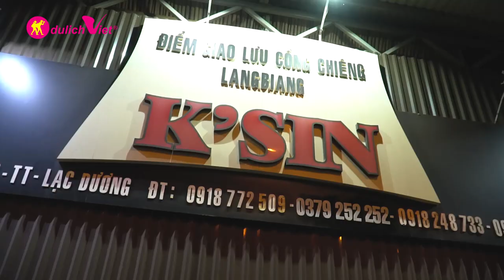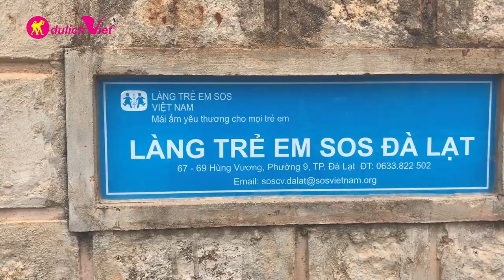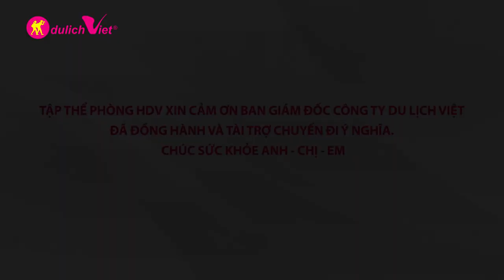Outing 2019 - Phòng HDV - Đà Lạt 21/9-23/9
Những cảnh đẹp ở Đà Lạt đã làm xao xuyến biết bao tâm hồn lãng mạn. Ai đã từng đến Đà Lạt, từng yêu mãnh đất lạnh này sẽ thấy xuyến xao khi nhắc về.